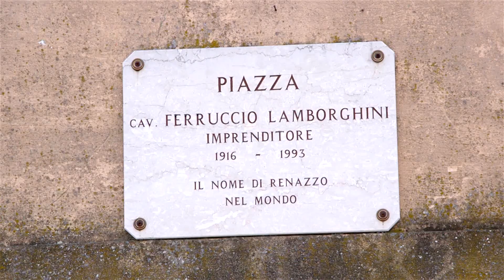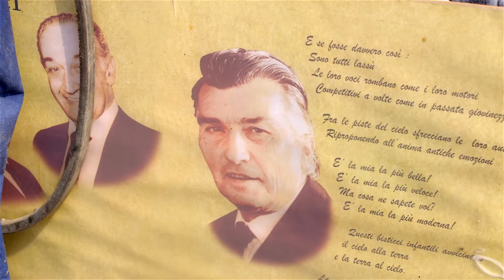Fabio Lamborghini Renazzo- English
Fabio Lamborghini- English Subtitles